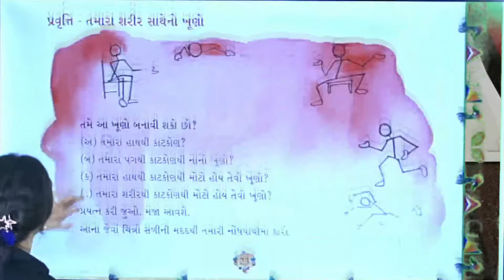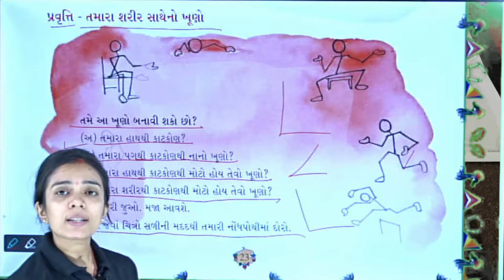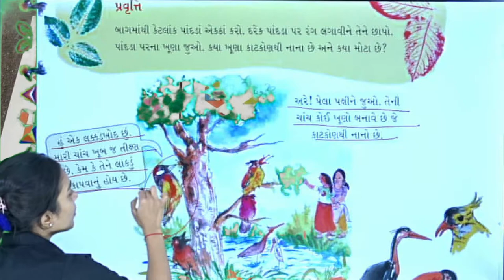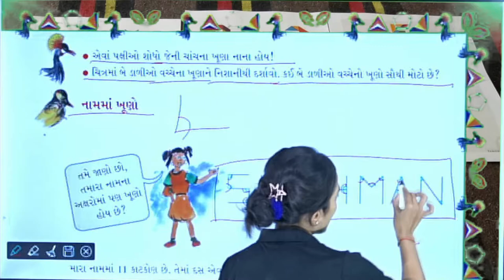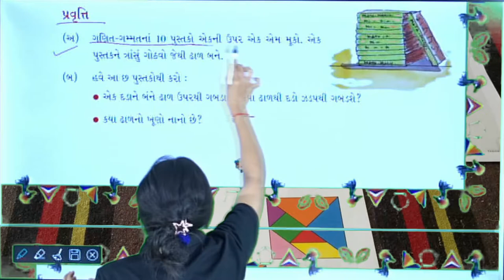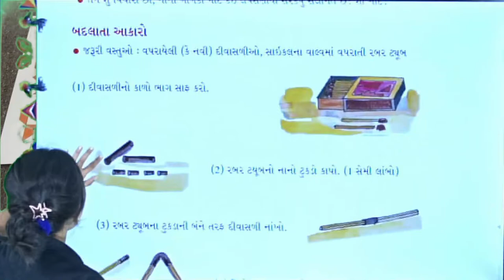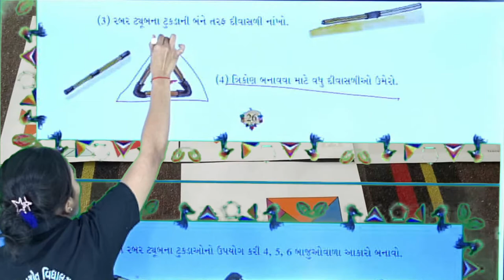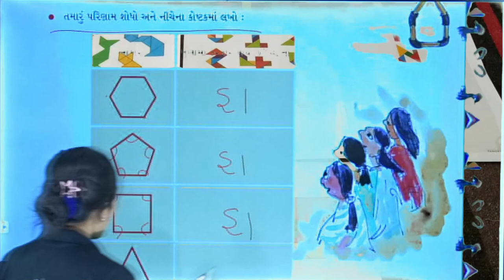STD 5 MATHS CH 2 P 3